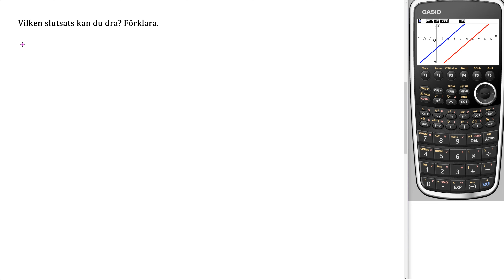Matematik 5000+ 2c Uppgift 31 e CASIO v3 blandade övningar 2 för reviderad ämnesplan 2021